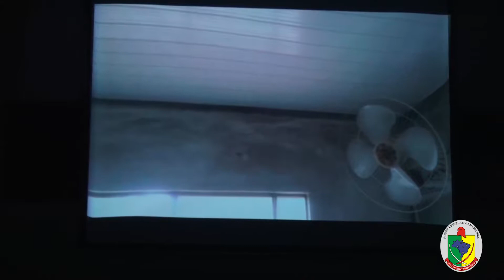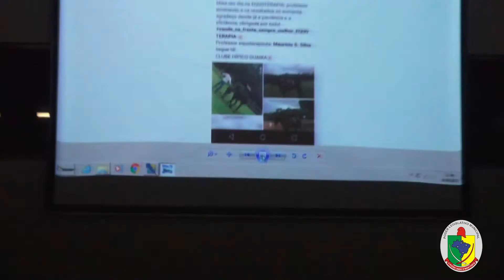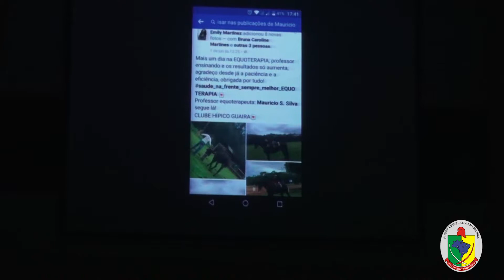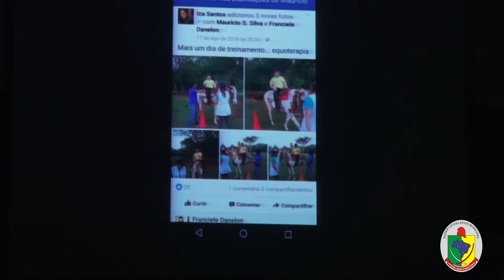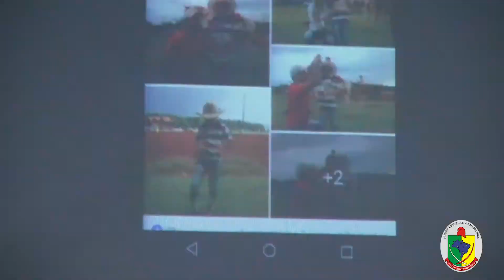PRONUNCIAMENTO DA VEREADORA ELZA DURANTE A 18ª SESSÃO ORDINÁRIA DE 2017